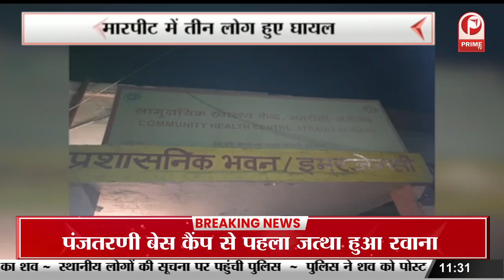CM K. Chandrashekar Rao का PM Modi पर हमला || Prime Tv